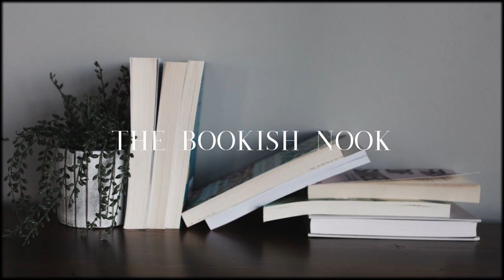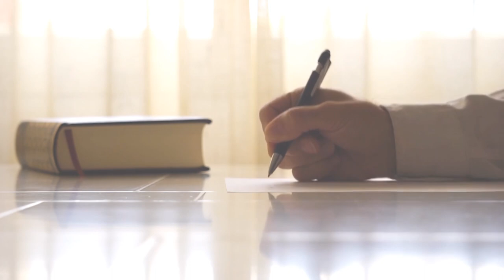Mark Leslie - Author of The Stark Publishing Solutions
Mark and I talk all about his newest books in the series that help Self-Published Authors navigate the difficult questions about which route is best for them!